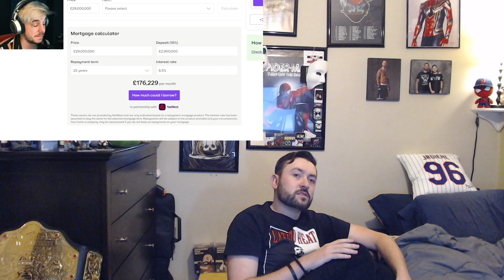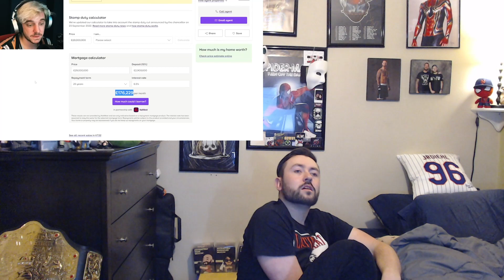The MOST EXPENSIVE Houses in the UK REACTION